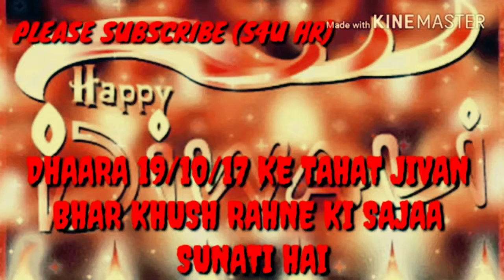Happy Diwali...!A little ignited candle will makes you bright,Insha Allah!